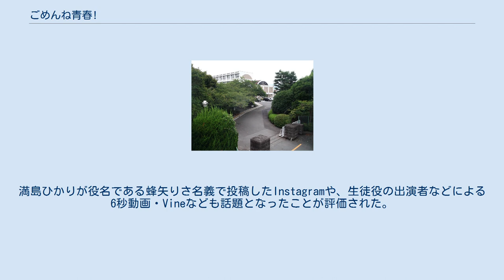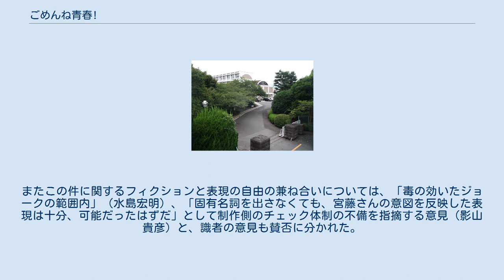ごめんね青春!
『ごめんね青春!』（ごめんねせいしゅん）は、2014年10月12日から12月21日まで毎週日曜日21:00 - 21:54に、TBS系の「日曜劇場」枠で放送された日本のテレビドラマで、宮藤官九郎脚本によるドラマオリジナル作品でもある。
静岡県三島市の高等学校を舞台とし、関ジャニ∞の錦戸亮が演じる主人公教師の青春時代の罪の告白と赦しをメインテーマとしつつ、細かなギャグの多用と恋愛模様を織り交ぜて彼と周囲の人々の青春を描く学園コメディドラマ。
 『池袋ウエストゲートパーク』や『木更津キャッツアイ』などの作品を手がけてきた脚本の宮藤およびプロデューサーの磯山晶のコンビによる作品で、宮藤による前年の大ヒット作品『あまちゃん』以後初のテレビドラマとして注目された。
宮藤にとっては初の学園もののドラマであるが、いじめや学級崩壊といった現実的学校の問題はあえて描かず、せめてドラマの中だけでも「平和で楽しく、賑やか」な学園生活を、という狙いの下、「ただ漫然と1クールを描き切る」ことを目指すとしている。
大まかな内容としては、「地元」に縛られて生きる主人公の教師が勤める仏教系男子校が近隣のカトリック系女子校と合併し共学化することになり、その前に行われる合同の文化祭を成功させるために邁進するというもので、宮藤や磯山によれば、別学校出身者の男女共学に対する幻想や、親子や男女の差、宗教観の差を乗り越えた相互理解を描き、年代を超えて楽しめる娯楽作品を目指すとしている。
 舞台である三島市の三島市役所商工観光課は撮影協力としてクレジットされており、ご当地グルメのみしまコロッケなども登場した。
また、タイアップ商品としてみしまコロッケを使用した惣菜パン「みしまコロッケパン」が日本全国のローソンで発売された。
ロケ地としては、静岡県立三島北高等学校（東高外観ロケ地）、千葉英和高等学校（三女外観ロケ地）、源兵衛川、楽寿園、伊豆・三津シーパラダイス、三嶋大社、白滝公園などが登場した。
 なお、劇中人物にはユニークなあだ名が付けられているが、これらは全て宮藤が役者に会った印象などをもとに付けているものであった。
 作中の三島市には3つの私立高校があり、そのうちわずか100mの距離で隣接する2つの高校が舞台となる。
主人公が勤める男子校・駒形大学付属三島高校（こまがただいがくふぞくみしまこうこう）は偏差値44で、「質実剛健」を教育理念とする仏教系学校。
近隣の共学の進学校・駿豆西高校（すんずにしこうこう）、通称・西高（にしこー）と区別するために東高（とんこー）と呼ばれるが、成績が劣るために蔑称のニュアンスを持っている。
一方の聖三島女学院（せいみしまじょがくいん）はカトリック系の女子校で、通称・三女（さんじょ）。
偏差値60の進学校で、厳格な純潔主義を掲げるが、男女交際の全てを禁止しているわけではなく、西高生との交際は容認している。
東高とも交流があったが、14年前の礼拝堂焼失事件以来、犬猿の仲となり東高生との交際は無期限停学の対象とされる。
双方の学校とも、少子化と、とくに三女については礼拝堂再建とプール建設のための借金による経営難もあって何度も合併の話が出ている。
経営陣の話し合いにより合併は決定したが学内外で反対の声は根強く、平助の提案により「お試し」という形で両校合同の共学クラスを半年間運営するということで一応の合意に達する。
これにより平助担任の東高3年3組、りさ担任の三女3年C組が、それぞれ半分の生徒と担任教師を交換する。
第5話において、合併後の校名は聖三島女学院の「聖」と駿河国の「駿」を取って駒形大学付属聖駿高校（せいしゅんこうこう）と決まる。
 制服は東高が紫色の詰襟、三女がシスターをイメージしたもので、紺のジャケット（冬期）とジャンパースカートの上からデコルテを覆う白い襟カバーを身に付ける。
一部の女生徒は十字架のペンダントを下げたり、ロザリオを持ち歩いている。
東高・三女・西高の生徒はいずれも通学に実在する伊豆箱根鉄道駿豆線（通称：いずっぱこ）を利用しているという設定で、各最寄駅は東高が三島二日町駅、三女が三島田町駅（ただし東高生と一緒にいたくないため一駅手前で降りており実際は東高と同じ最寄駅である）、西高が...